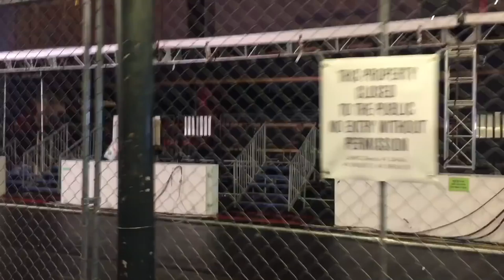Vegan in den Universal Studios...Teil 1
Vegan in den Universal Studios - Geht das?